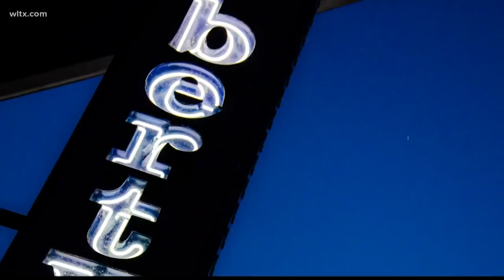Midlands election day forecast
if you want to avoid a little bit a rain, vote in the morning.